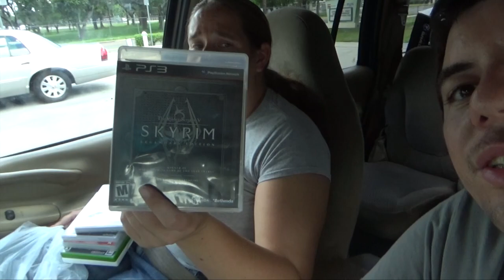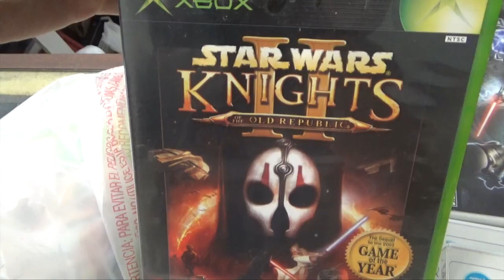Garage Sales 08 18 17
aaronk5648ue

laurels channel

Nostalgia Games